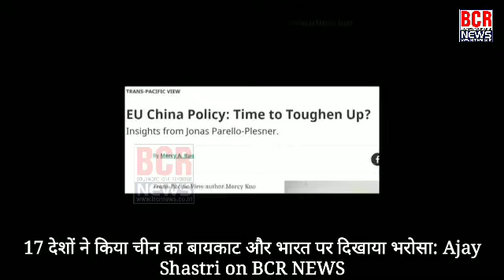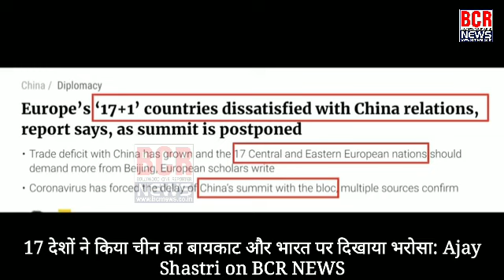17 देशों ने किया चीन का बायकाट और भारत पर दिखाया भरोसा: Ajay Shastri on BCR NEWS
17 देशों ने किया चीन का बायकाट और भारत पर दिखाया भरोसा: Ajay Shastri on BCR NEWS